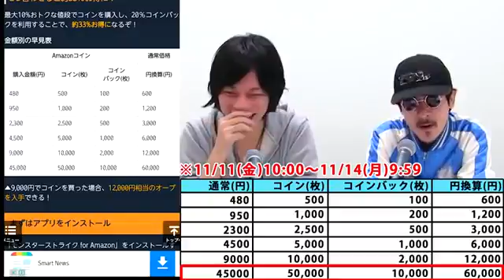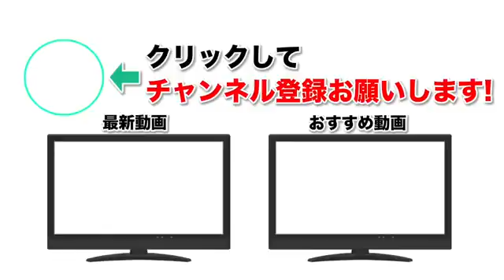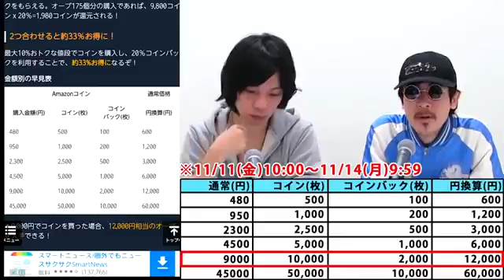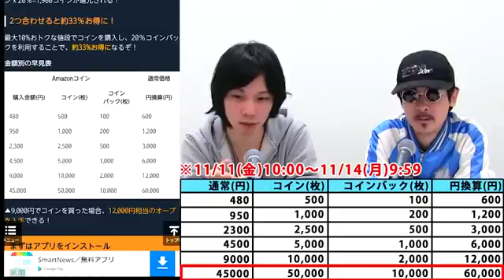【モンスト】ナウシカ謝罪！？激獣神祭を計100連ガチャる！怒涛の確定演出も！？【なうしろ】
インストール方法解説： AmazonアプリDL： この動画はアマゾンジャパン様の提供でお送りします。.